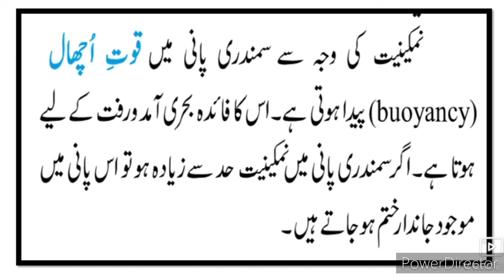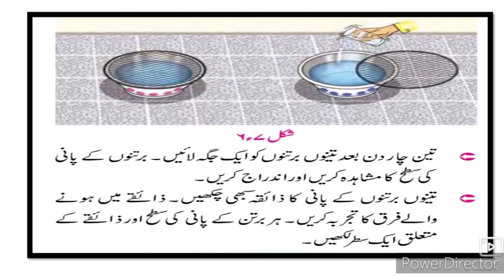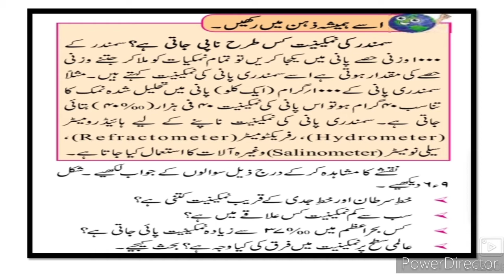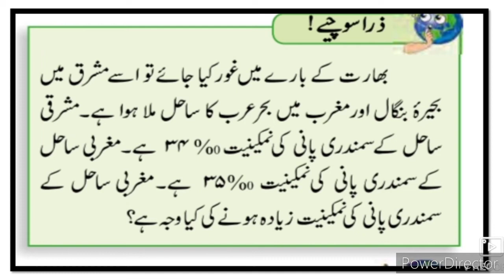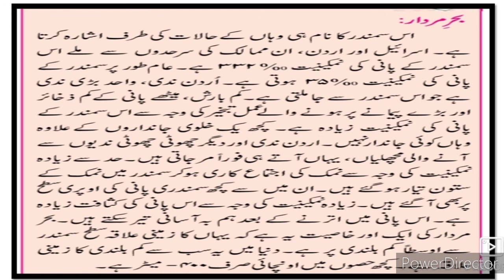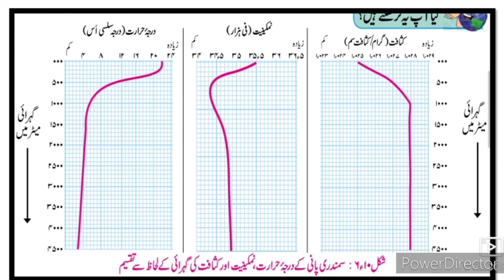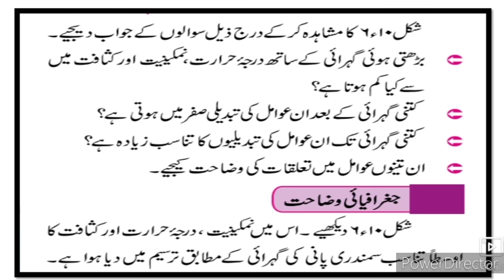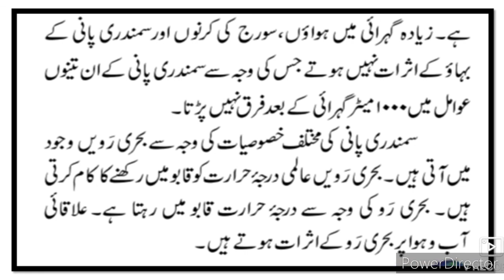9th Geography Ch-6 Samandari Paani Ki Khososiyat ll سبق نمبر 6 سمندری پانی کی خصوصیات Part-2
9th geography Ch 6 Samandari Paani Ki Khososiyat video gives you complete information and Explanation about the chapter. Urdu medium channel by sir Abdul Sattar Khan provide quality online education for students of Urdu medium school IXth class jugraphiya.
9th Urdu Medium Geography Ch-1 5 samandari paani ki khusosiyat سمندری پانی کی خصوصیات Sawal Jawab is given in this video. This video gives you complete information about the questions answers of the chapter no 1 Distribution of Maps. This video is useful for students of Urdu medium 9th class. This video helps students to understand learn more about the chapter no 1 taqseemi naqshe Part 3 9th class. Urdu medium channel by sir Abdul sattar khan provide quality online education for students of Urdu medium 9th class Geography.